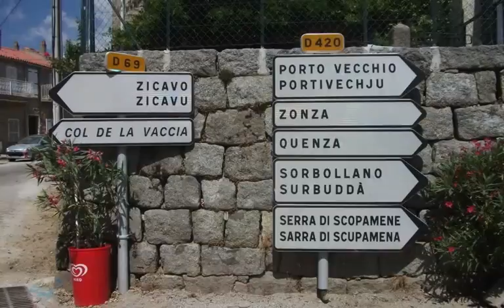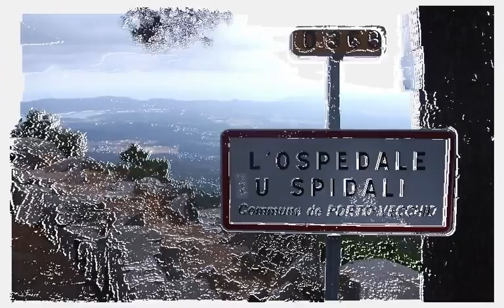Balade en Corse